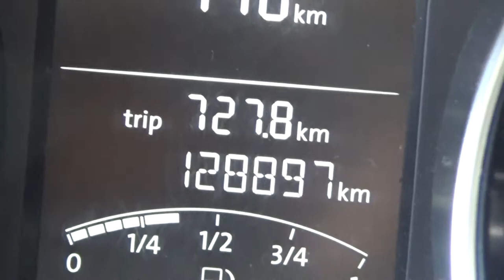Volkswagen / Jetta / 2016 - GM290488